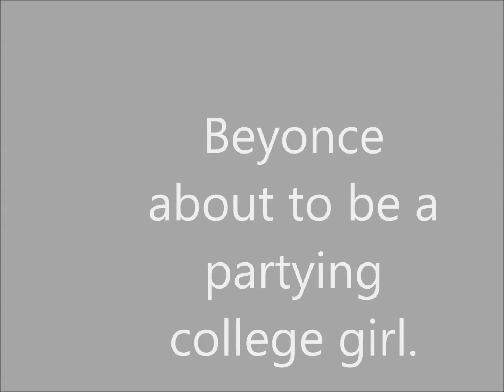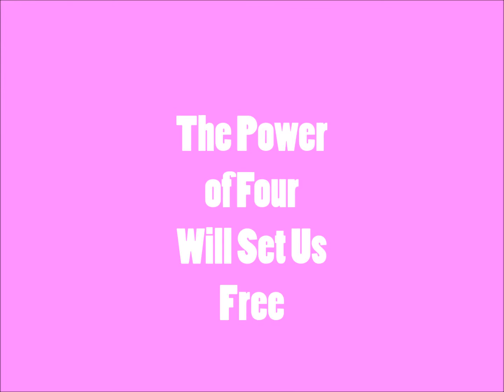Episode 76:I Feel Like I'm In The Brady Bunch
Welcome to another episode of Larissa and Her 100 Babies , this episode had a lot of stars though their appearances were brief. Oh and sorry about the quality saved it in hd and doesn't look right at all.
 and my second twitter and main one for youtube MsSimette